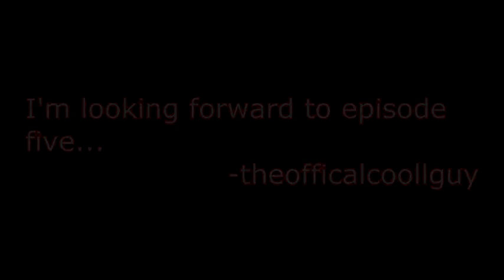The Walking Dead Among The Dead Episode 5 Teaser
This is the Teaser for episode 5 for my series. The episode itself is coming out fine. 5 new characters are coming and a shocking moment that will change everything about the last episode. Sorry if it's not in HD sexiness, I tried to upload it from Sony vegas but it failed and downgraded to SD format.
(The music is not mines. It belongs to Telltale)